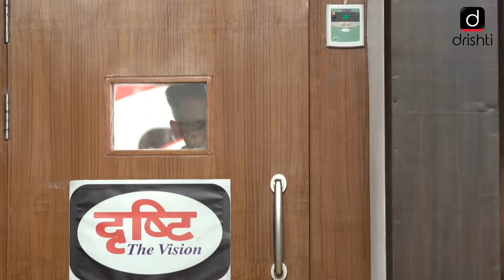UPSC Topper Mock Interview, Junaid Ahmad (Rank 3, CSE 2018)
We extend our heartiest congratulations to Junaid Ahmad on this great achievement and are gratified to have been a part of his journey to success. Wishing him all the very best for his future!

Presenting to you here, his mock interview video to provide you an opportunity to imagine yourself in a similar interview setting, going through the same questions.

Mock interviews help not only in familiarizing with interviews in general but they also help identify areas that a candidate needs to work upon. Even though one can imagine oneself in an interview setting, it is strongly advised that you watch these videos and learn from the experiences of other people. The interviews being uploaded here are real interviews and not scripted.